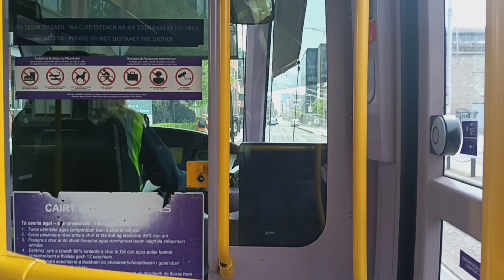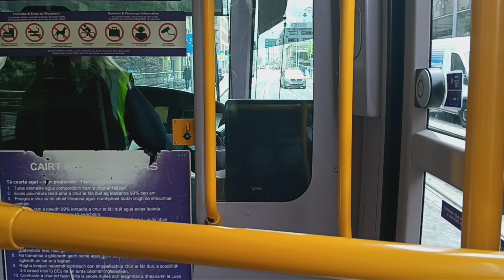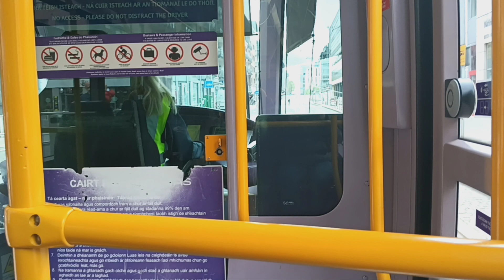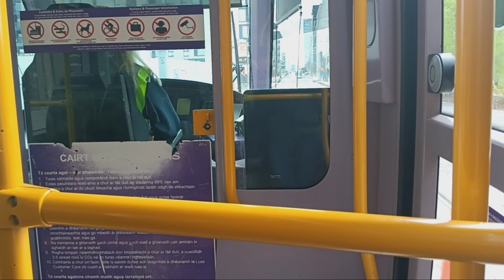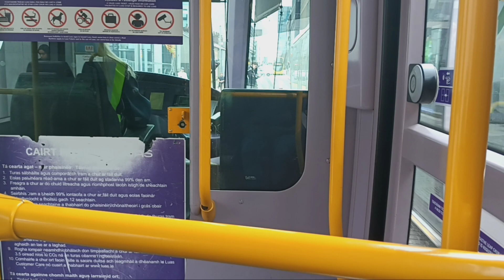Ride on Luas Alstom 4000 No.4011 Service to The Point